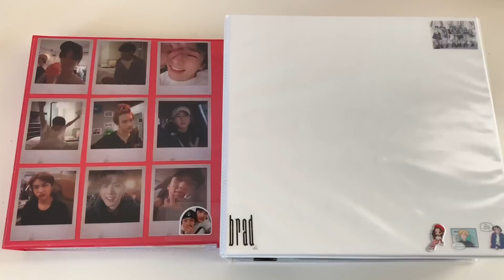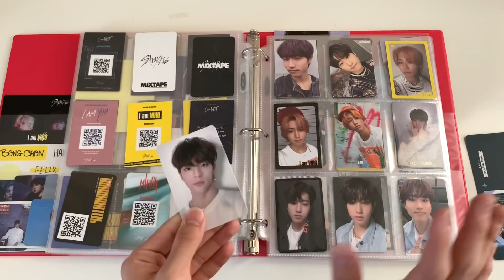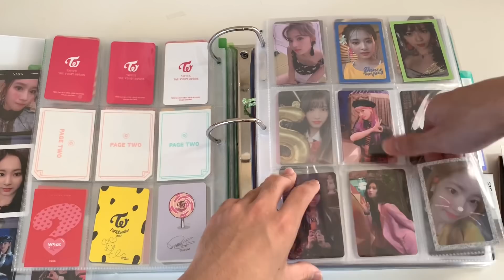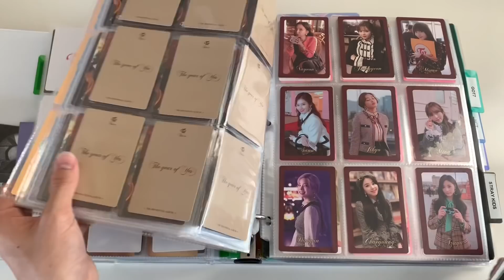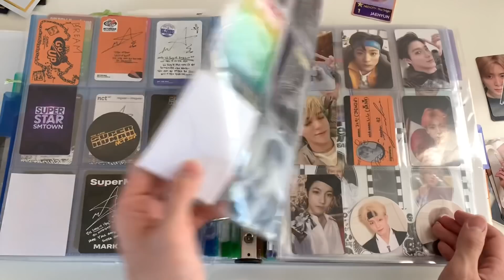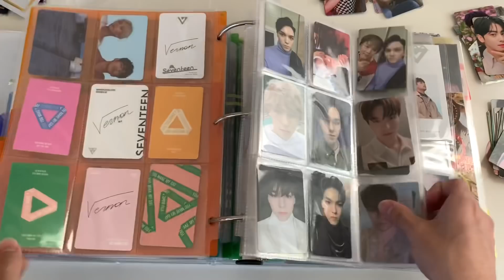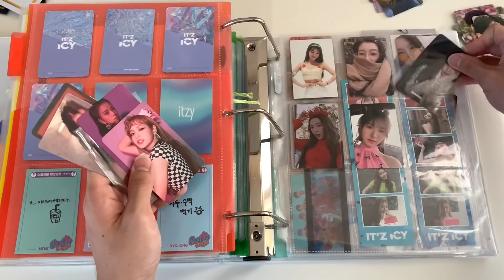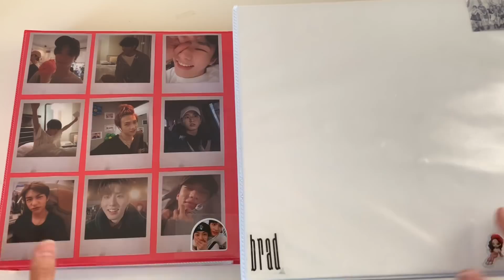organizing + putting new photocards in my kpop photocard binder! #2 ♡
hello!

welcome back to another photocard organizing video! this is not exactly the photocard organizing of my dreams due to my incompetence and not having enough 9 pocket sleeves buuuttttt i bought a CHIZ ton more recently sooooo expect another photocard video! it'll be a huge transformation i SWEAR. anyways this is more focused on putting NEW photocards i got recently from albums or trades. thank you guys for watching and ill see yall in the next video~~~

➫ binder supplies:
- ultra pro card sleeves
- white ultra pro card sleeves
- blank cards
- 1 pocket pages
- 2 pocket pages
- 3 pocket pages
- 4 pocket pages
- 6 pocket pages
- 9 pocket pages
- white binders
- white dividers
- photocard tray